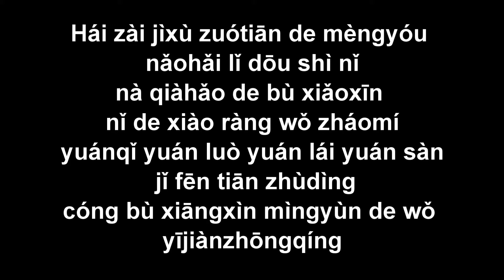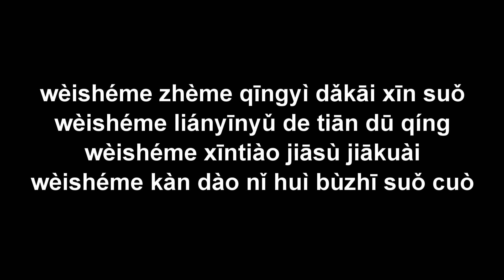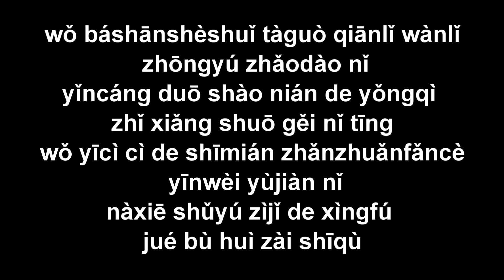Yīnwèi yùjiàn nǐ 因為遇見你